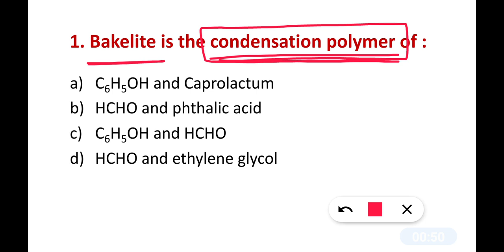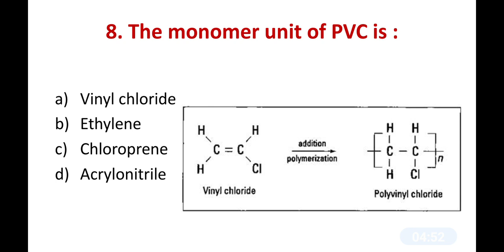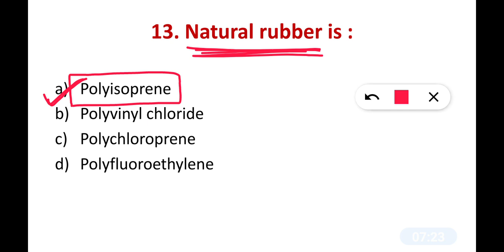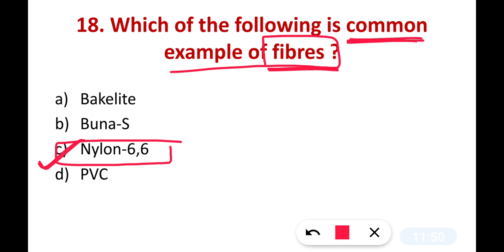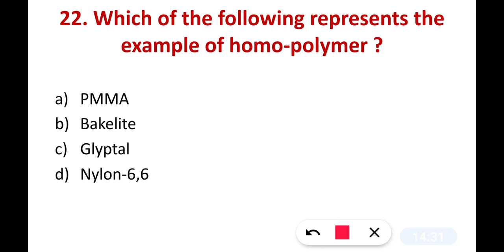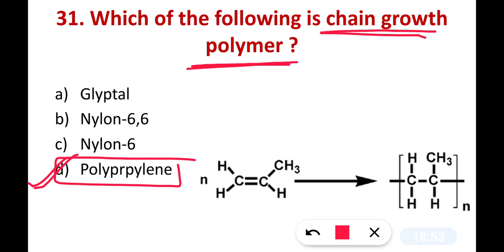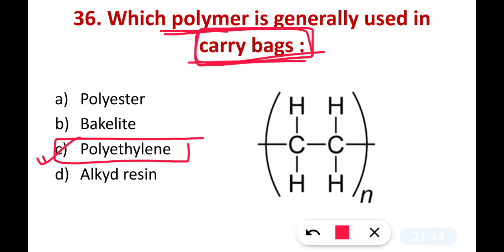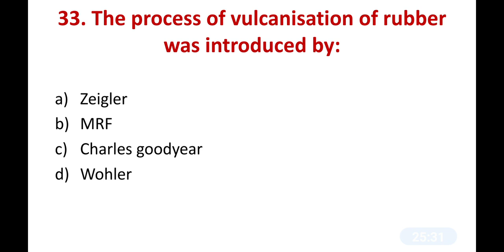Class 12th Polymers Questions| Polymer Chapter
Chemistry Class 12th Polymers Chapter is provided in MCQ formate | Follow NCERT for this chapter .

1st subjective mock test of Science
available on this Sunday.

@MNS Prep